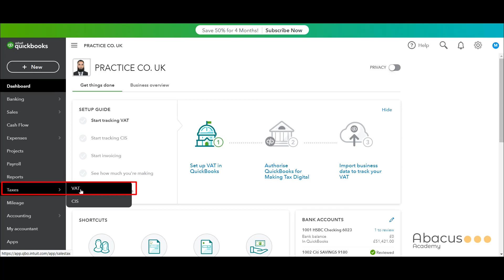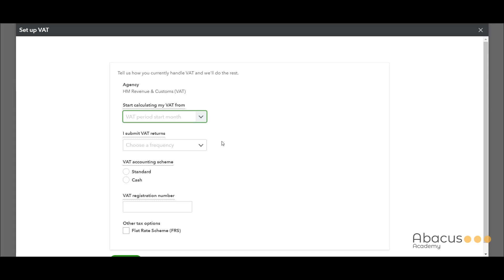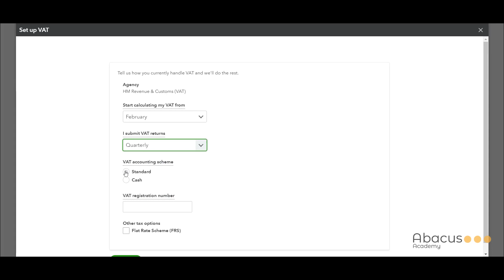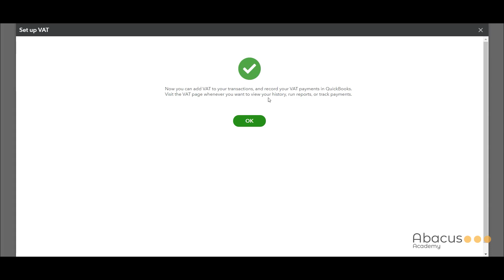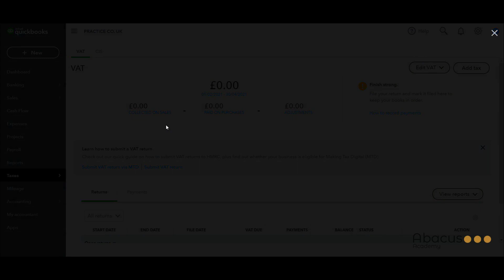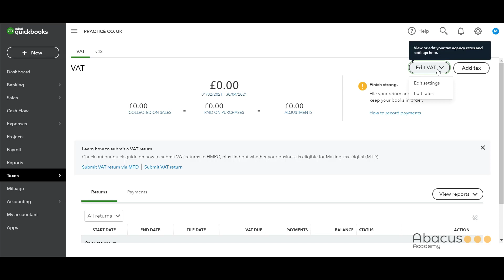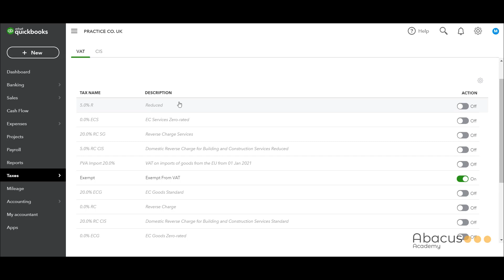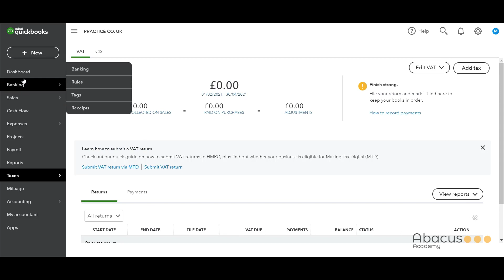UK VAT Rates setup in QuickBooks Online । Accounting freelancing । Abacus Academy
আমাদের পরবর্তী কোর্স এর রেজিষ্ট্রেশন চলছে...